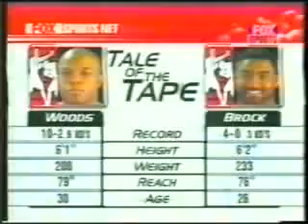Calvin "The Boxing Banker" Brock vs. Shawn "Sledge Hammer" Woods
Pelea realizada el 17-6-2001 en la Sunset Station, San Antonio, Texas, Estados Unidos